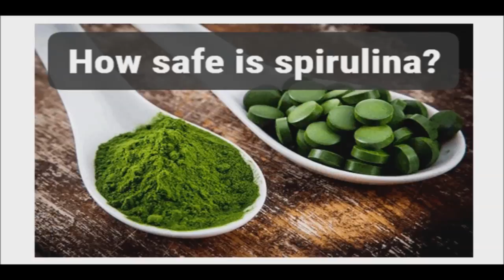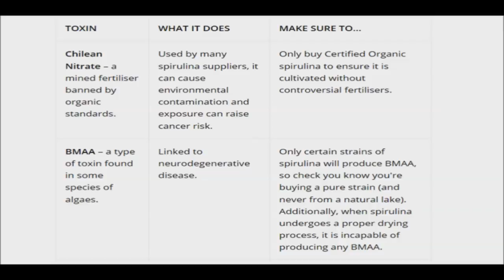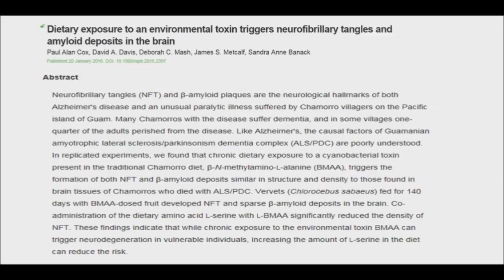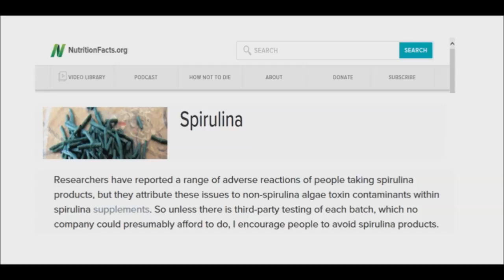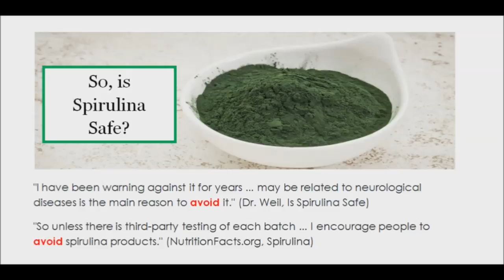Possible Dangers of Spirulina - See Why Doctors Warn to AVOID this Supplement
Even though spirulina was declared by the United Nations as the best food of the future! We should be cautious when using it as a supplement, many doctors have warned of potential danger when consuming spirulina.

Spirulina is said to deliver a wide spectrum of nutrients and possibly possesses many health benefits. However, Spirulina is also known to absorb heavy metals and toxins from its environment, such as mercury and lead. Spirulina grown in areas with large concentrations of these metals can contain dangerously high amounts of them, passing them on to consumers. Although a 1986 study revealed alarmingly high concentrations of lead and mercury in several brands of spirulina supplements, a 1989 study found the concentrations to be much lower, concluding that one would have to take in more than 77 grams of the most heavily contaminated spirulina daily to suffer from toxicity. Many have stated that it is absolutely vital to make sure the supplement is from a clean source. Sadly, many spirulina products on the market today are grown in areas that may be affected by environmental pollution.

In addition, it’s not just the environment you need to watch, there are yet more toxins that find their way into commercially produced algae. A group of German researchers conducted a study, published in "Toxicology and Applied Pharmacology" in 2011, reviewing the safety of blue-green algae. They analyzed 13 commercially distributed products and found cytotoxins, substances that are harmful to cells, in each of them. The researchers concluded that such nutritional products are highly questionable.

In a different study, researchers traced the neurotoxin, BMAA  to the cycad seeds the Chamorros use to make flour for tortillas. BMAA is also found in blue-green algae. Animal studies have shown that monkeys fed fruit to which BMAA was added developed brain changes, described as nearly identical to those found in the brain tissue of Chamorros who died from the Alzheimer’s-like disease.

Spirulina contains microcystins, groups of amino acids that can be toxic to your liver if you take in too much of them, according to Purdue University. Because scientists have not yet determined a specific intake amount that is toxic, many nutritional product manufacturers do not regulate them at all.

These are the main reasons why certain doctors are warning about the dangers of consuming spirulina.  Dr. Weil states on his website, "No. To my mind spirulina never has been safe. I have been warning against it for years, and the finding that a neurotoxin found in some spirulina may be related to neurological diseases is the main reason to avoid it."

Additionally, Dr. Greger from NutritionFacts.org, on his website states, "So unless there is third-party testing of each batch, which no company could presumably afford to do, I encourage people to avoid spirulina products."

The main word in both of these doctor's quotes is avoid.

There are similar warnings for Chlorella but I don't think as many, which I will research and share in a separate video.